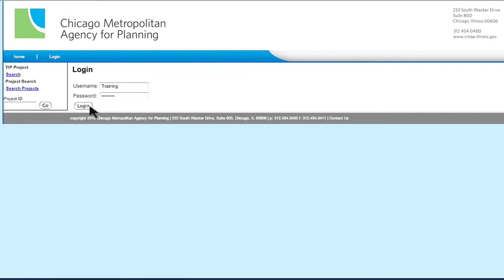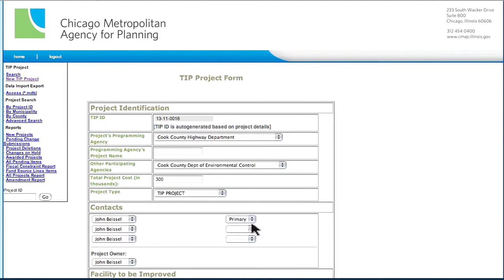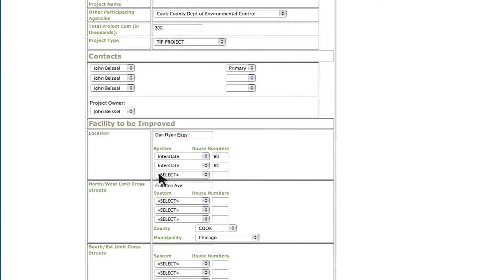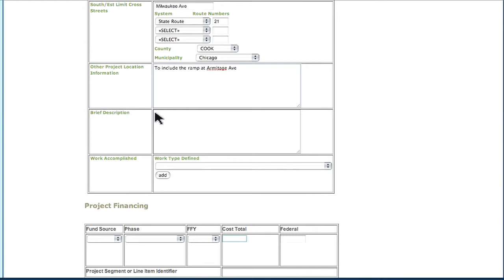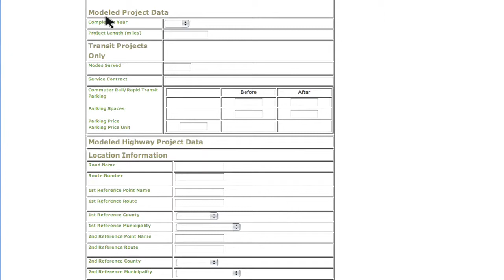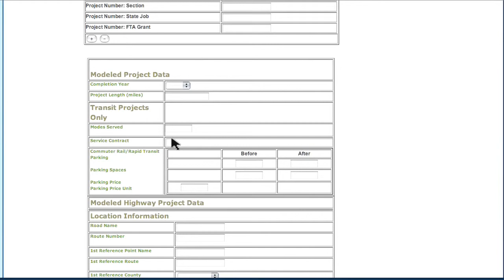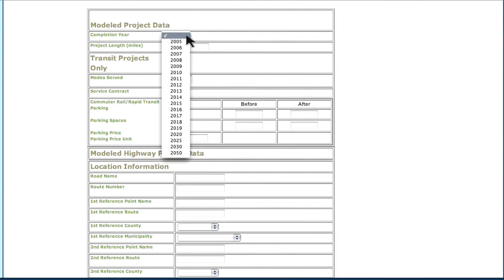TIP Training Video: New Project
This video describes how to enter a new project into the TIP database.